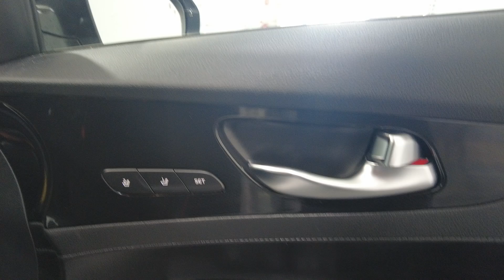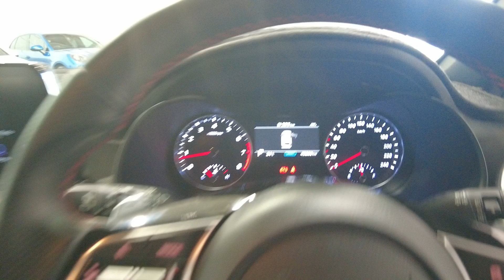2021 Kia Cerato Myaree, Fremantle, Booragoon, Kardinya, Palmyra, WA 11013696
White Used 2021 Kia Cerato  available in Myaree, Western Australia. Servicing the Fremantle, Booragoon, Kardinya, Palmyra, WA area.

Melville Hyundai
170 Leach Hwy